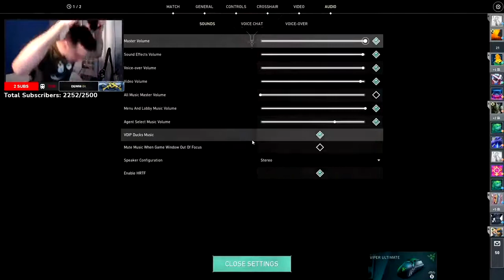Tarik Shows Why you Flank 😯